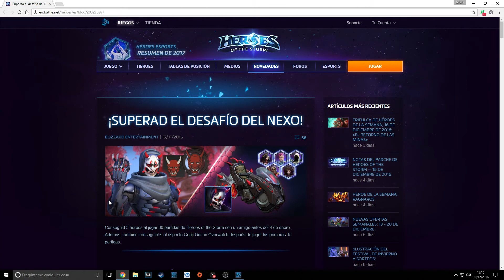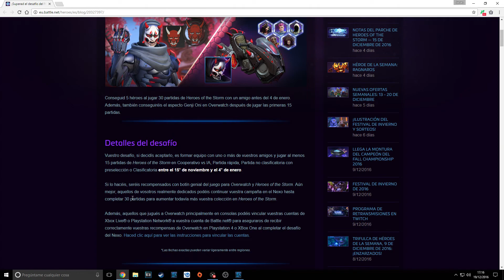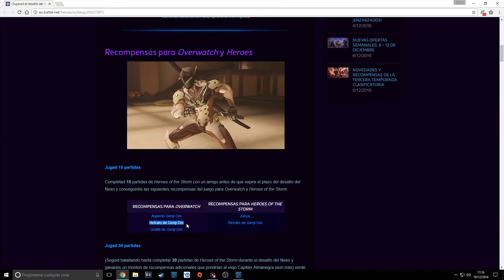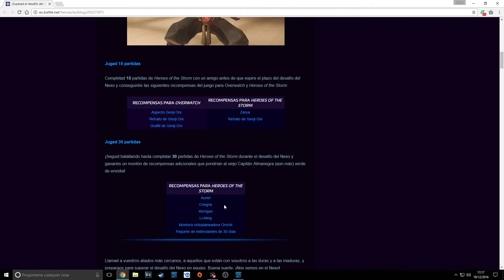Heroes of the Storm: Desafío del Nexo (5 Héroes + montura + aspecto de Genji GRATIS)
Toca jugar en el nexo para conseguir 5 héroes gratis, mas una montura y además conseguir el aspecto de Genji Oni para Overwatch. ¿Aceptas el desafío?